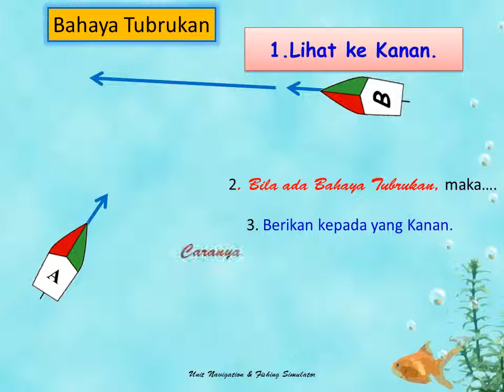Kelautan dan Perikanan - Colreg - Bahaya Tubrukan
Colreg - P2TL : Bahaya Tubrukan : Aturan Kanan; Lihat ke Kanan, Berikan pada yang Kanan, Rubah ke Kanan, Putar ke Kanan, Tetap di Kanan. Sungguh beruntung orang golongan Kanan.